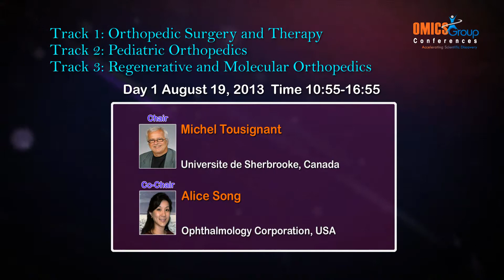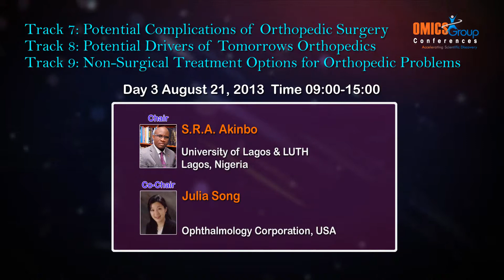Orthopedics & Rheumatology 2013 Opening Ceremony